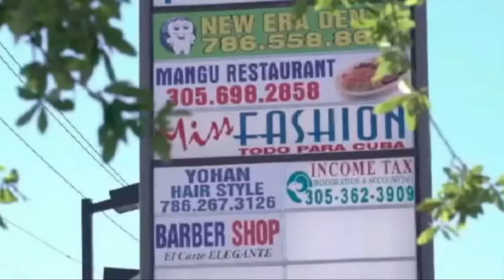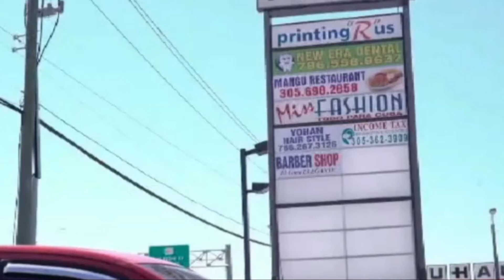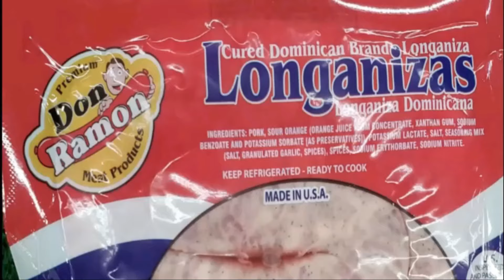La Oposicion se Burla de la JCE, hace campaña todos los dias y nadie dice nada.